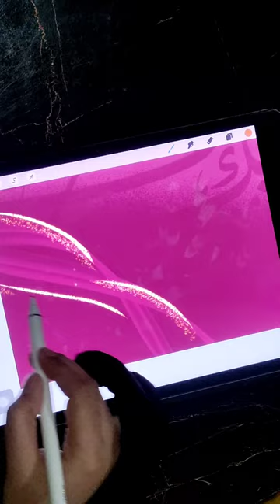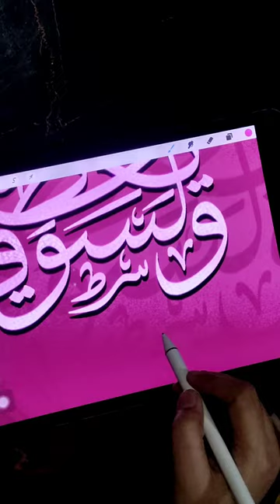اور عنقریب تمہارا رب تمہیں اتنا دے گا کہ تم خوش ہو جاو گے۔